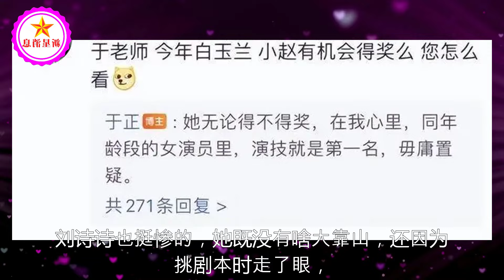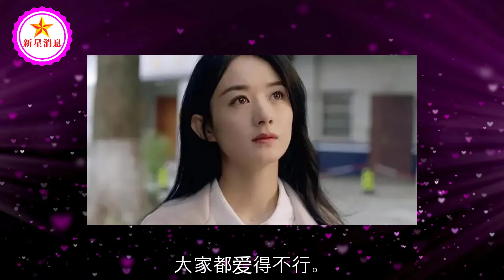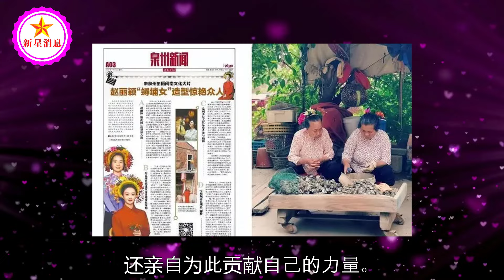同样是85花，赵丽颖靠演技获央视点赞，其他人却陷入“颜值”困境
同样是85花，赵丽颖靠演技获央视点赞，其他人却陷入“颜值”困境 | 新星消息